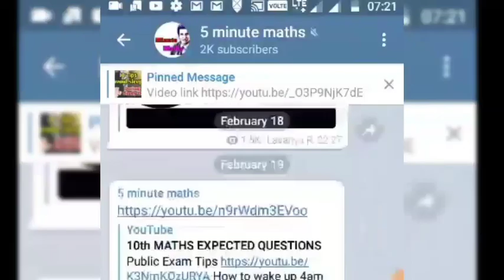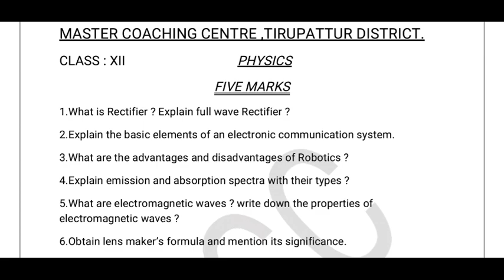12th Physics Most important questions | 2 Mark 3 mark 5 mark Questions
12th physics very important questions

12th Physics All Units Golden Questions